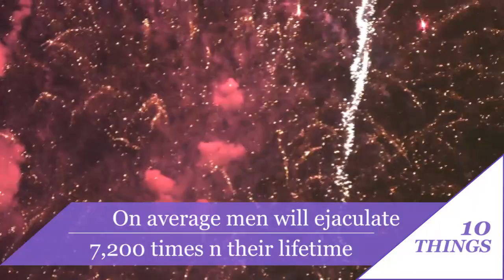10 things you didn't know about penises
Here are 10 things you may not know about penises.